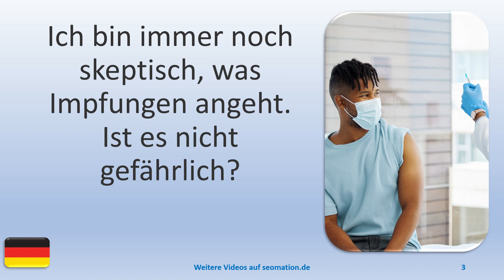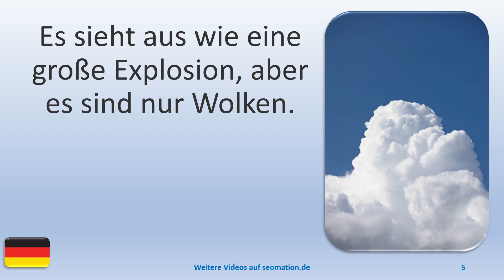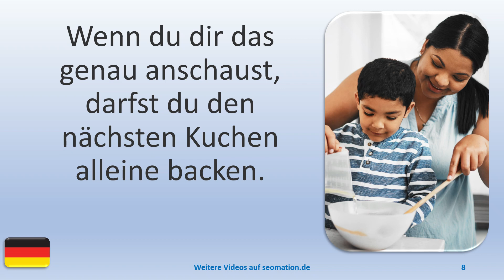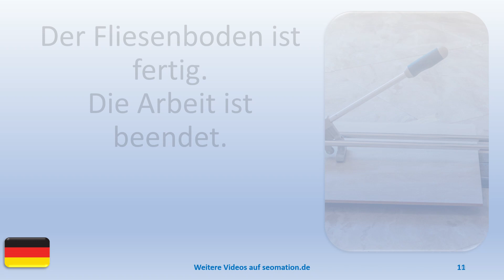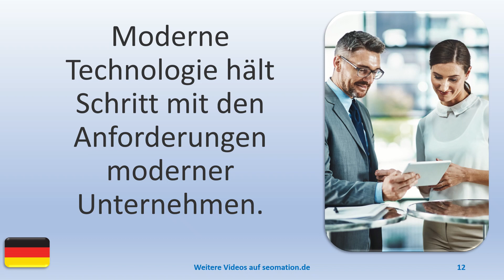▶️5156▶️ Ich lerne Deutsch mit Texten und Bildern in unterschiedlichen Situationen.